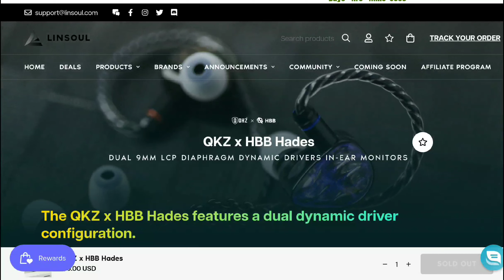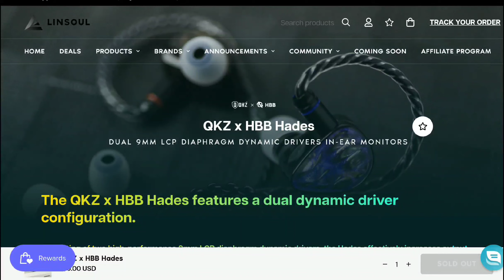QKZ x HBB Hades Earphone Launches With Dual 9MM LCP Diaphragm Dynamic Driver for Audiophiles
QKZ x HBB Hades Earphone